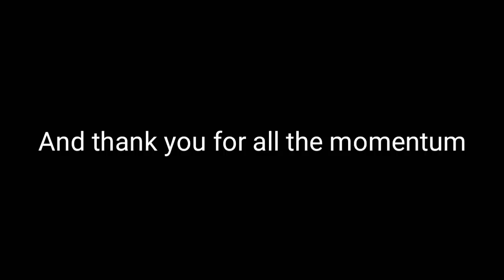The origin of the fighter SCP 049 chapter 0 animation draw cartoons 2 [ART PG BOY]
The origin of the fighter SCP 049

animation

And apologize if there are any errors

And thank you for all the follow-up

Like  (●´з`)♡

                  NO END _(:з」∠)_